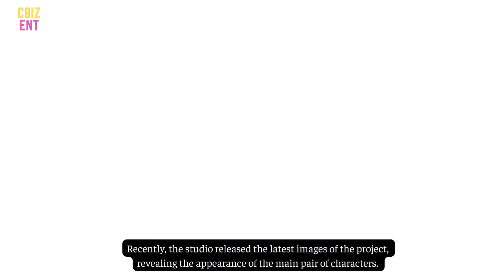LuoYunxi & ZhangRuonan were shy after the kiss scene,YuShuxin in 'ChinesePaladin6' was criticized